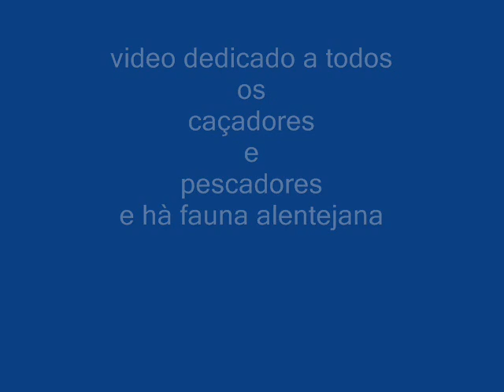video de aves do alentejo.wmv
realizado por isaurindo  sempao